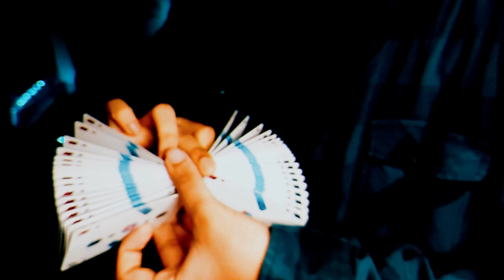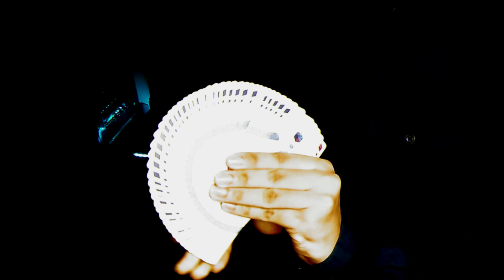BASS X CARDISTRY | Ariyan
So here's a combination of two of my favourite things I love to do ! Cardistry is an art of card manipulation or various ways of card shuffling . The moves are quite soothing to witness and I already knew that I'd learn it the first time I had the knowledge of it . And also the bass Instrumental is an original piece  and . It involves basic Slapping and Tapping . Hope y'all like it